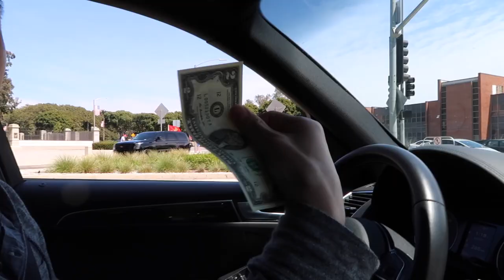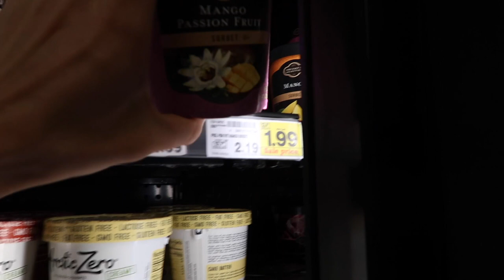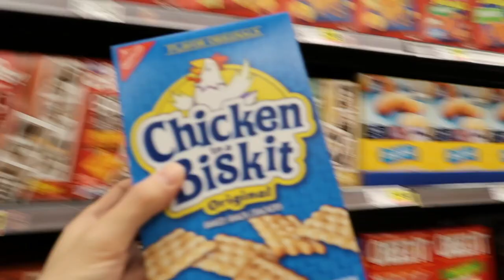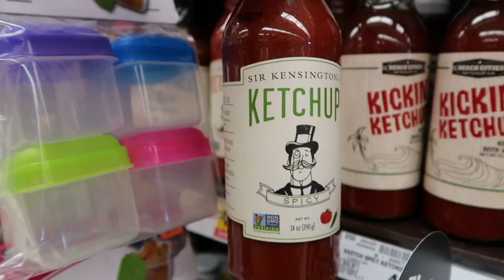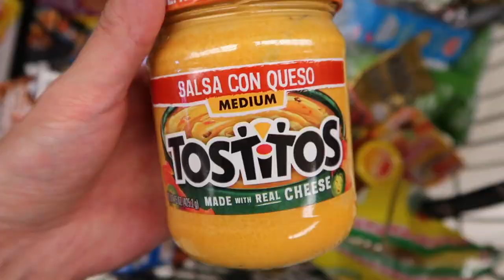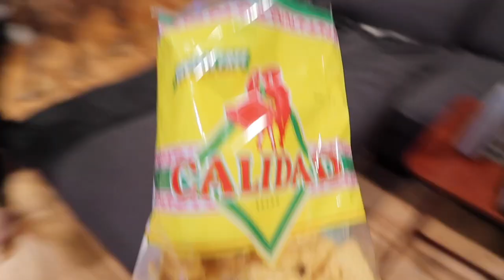BIGGEST GROCERY STORE EVER !!!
Time for Keph VLOG #3!!! Enjoy :)
---Leia, our cute doggy
---Steph and I go grocery shopping at the biggest grocery store I have EVER seen!!! - Biggest Ralphs in SOUTHERN CALIFORNIA!
---Making our own delicious layer dip. YUM!